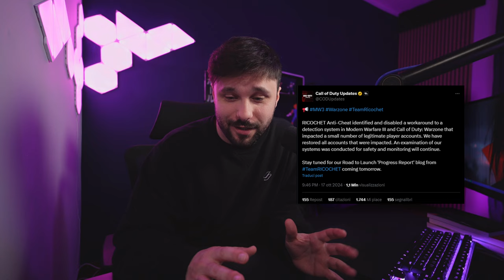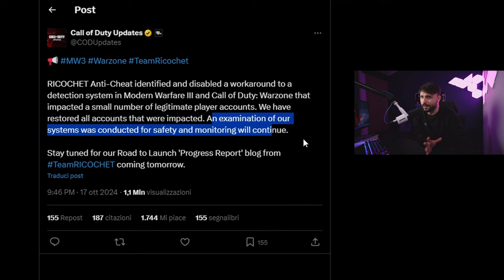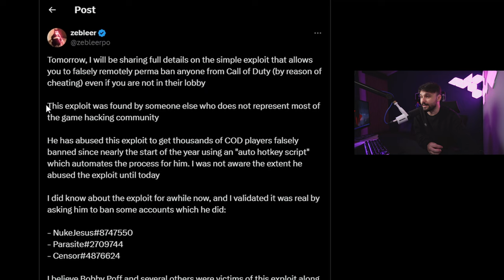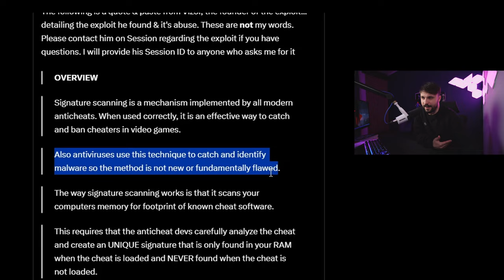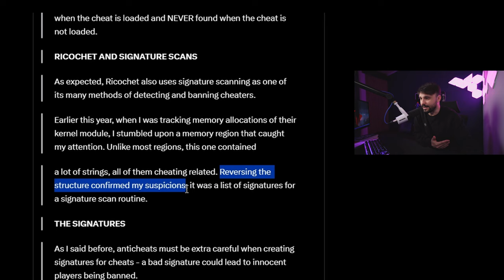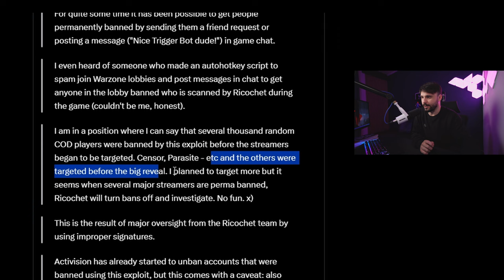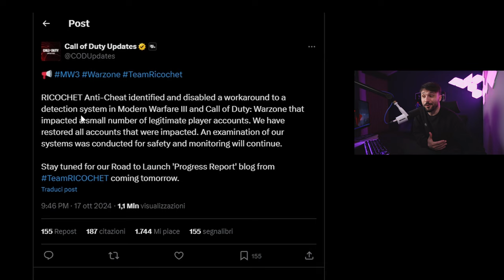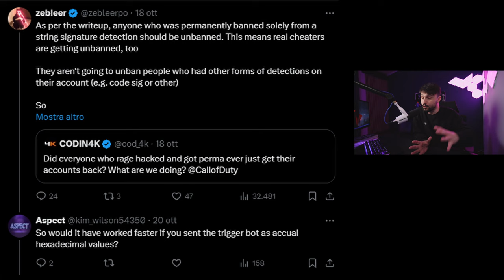Call of Duty ha fatto un GRAVE errore..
Una falla nel sistema Anticheat Ricochet di Call of Duty ha portato al ban permanente di giocatori legit sia su Warzone che su Modern Warfare 3, inclusi alcuni streamer! Tutto questo a pochi giorni dal lancio di Black Ops 6.

La falla, sfruttata da alcuni hacker, ha consentito di far bannare players inviando messaggi o richieste di amicizia contenenti parole legate ai cheat.

Sebbene Activision abbia ripristinato alcuni account, inclusi quelli di veri cheater, l’errore ha sollevato grandi dubbi sulla gestione del gioco e il futuro del Warzone e l'ormai imminente Black Ops 6.